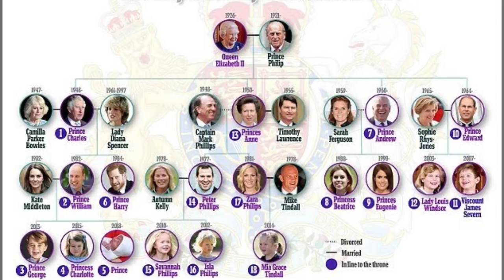Current Line Of Succession To British Throne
In this video we will be taking a look at: The current up to date top 12 in the line of succession to The British Crown following the birth of The Duke and Duchess Of Cambridge's third baby Prince Louis Of Cambridge.
TELFORD
TF7 9GB